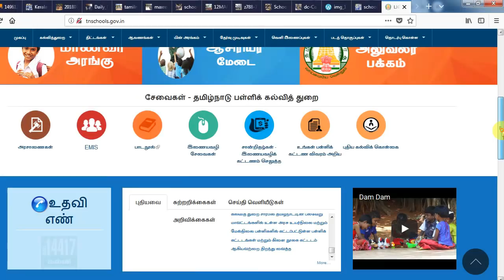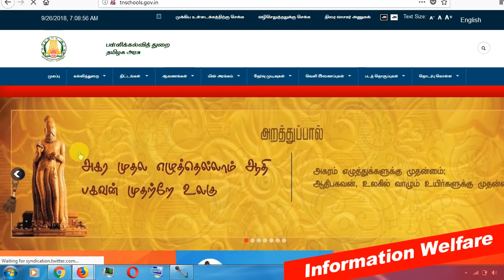Tamilnadu Latest School Updates|LKG முதல் Plus 2 வரை அரசு பள்ளிகளில் புதிய மாற்றம்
ஒரே பள்ளி வளாகத்தில், எல்.கே.ஜி., முதல், பிளஸ் 2 வரையிலான, வகுப்புகளை நடத்த, தமிழக அரசு திட்டமிட்டு உள்ளது.

தமிழகத்தில், அரசு மற்றும் தனியார் நிர்வாகங்களின் கீழ், 57 ஆயிரம் பள்ளிகள் உள்ளன. இதில், அரசு பள்ளிகள் மட்டும், 37 ஆயிரம். அவற்றில், 24 ஆயிரம் தொடக்க பள்ளிகள்; 7,200 நடுநிலை; 3,000 உயர்நிலை; 2,800 மேல்நிலை பள்ளிகள் உள்ளன. தொடக்க பள்ளி, நடுநிலை, உயர்நிலை மற்றும் மேல்நிலை பள்ளி என, தனித்தனி வளாகங்களில் இயங்குவதால், மாணவர்கள், அவ்வப்போது பள்ளி மாற வேண்டிய சூழல் ஏற்படுகிறது.

இதன் காரணமாக, பல மாணவர்கள், மாற்று சான்றிதழ் பெற்று, பின், எந்த பள்ளியிலும் சேராமல், படிப்பை பாதியில் விடுகின்றனர். அதை தவிர்க்க, ஒரே வளாகத்தில், எல்.கே.ஜி., முதல், பிளஸ் 2 வரை படிக்கும் வசதியை ஏற்படுத்த, பள்ளி கல்வித்துறை திட்டமிட்டு உள்ளது. அதன்படி, முதற்கட்டமாக, மாவட்டத்திற்கு ஒன்று என, 32 பள்ளிகளில், எல்.கே.ஜி., முதல், பிளஸ் 2 வரை, ஒரே பள்ளியில் படிக்க வசதி செய்யப்படுகிறது. இதை படிப்படியாக, வட்டார அளவில் விரிவுபடுத்தவும், பள்ளி கல்வி துறை முடிவு செய்து உள்ளது.

இதுகுறித்து, சென்னையில் நடந்த, முதன்மை கல்வி அதிகாரிகள் கூட்டத்தில், பள்ளி கல்வி முதன்மை செயலர், பிரதீப் யாதவ் விவாதித்துள்ளார். அப்போது, 'இந்த திட்டத்தை, உடனே செயல்படுத்த வேண்டிய கட்டாயத்தில் உள்ளோம். இதுகுறித்து, அரசியல் ரீதியான பிரச்னைகள் வந்தால், அவற்றையும் எதிர்கொண்டு, இந்த மாற்றத்தை ஏற்படுத்த வேண்டும்' என, அவர் குறிப்பிட்டு உள்ளார். இத்திட்டம் அமலுக்கு வந்தால், ஒன்றுடன் ஒன்று என, பல பள்ளிகள் இணைக்கப்படும். அதனால், குறைந்தபட்சம், 1,000 பள்ளிகளுக்கு மேல் மூடப்படும் என, தெரிகிறது.

பள்ளிகள் இணைப்பு ஏன்?
அரசு பள்ளிகளில், மாணவர் சேர்க்கை குறைந்ததால், பல பள்ளிகளில், 10க்கும் குறைவான மாணவர்களே உள்ளனர்; ஆனால், தலா, இரண்டு ஆசிரியர்கள் பணியில் உள்ளனர். அவர்களுக்கு, மாதம் ஒன்றரை லட்சம் ரூபாய் வரை, ஊதியமாக செலவிடப்படுகிறது. உள்கட்டமைப்பு வசதிகள் உள்ளிட்ட பல்வேறு செலவுகளால், கடும் நிதிச்சுமை ஏற்படுகிறது. மாணவர் எண்ணிக்கை குறைவு காரணமாக, 3,003 பள்ளிகளுக்கு, மத்திய அரசின் நிதியுதவியும் நிறுத்தப்பட்டுள்ளது. எனவே, இந்த பள்ளிகளை, ஒன்றுடன் ஒன்று இணைக்க, பள்ளி கல்வி முடிவு செய்துள்ளது. இதற்காக, ஒரே வளாகத்தில், பிளஸ் 2 வரையிலான கல்வி என்ற திட்டத்தை, அமல்படுத்த வேண்டிய கட்டாயம், அரசுக்கு ஏற்பட்டுள்ளதாக, பள்ளி கல்வி வட்டாரங்கள் தெரிவித்தன.